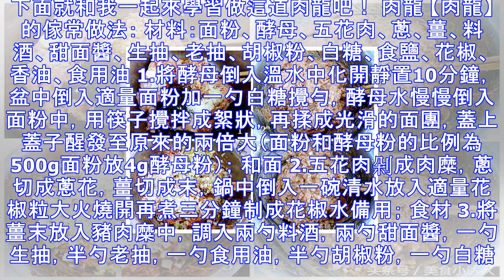比包子花卷都好吃，不用包，一卷一蒸成美味，一個人能吃一大條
肉龍 前段時間回老傢住瞭一星期，吃瞭幾天媽媽做的飯，回來後自己變的越發懶瞭，凈想著做些簡單又美味的飯食。今天我做瞭前幾天剛和媽媽學的一道面食——肉龍，比包子花卷都好吃，不用包，一卷一蒸成美味，做起來簡單又省事。 肉龍 肉龍又被稱為懶龍，是老北京的一道傳統小吃，因其味道鮮美，做法簡單而深受人們喜愛。肉龍是由發好的面團搟成薄餅，均勻的抹上一層醬香肉餡，卷起來上鍋蒸熟再切成小塊來食用，醬香四溢的肉龍搭配上一碗清新小米粥便是一頓元氣滿滿的早餐。小時候媽媽經常做這道面食，一頓我能吃上一大條，百吃不厭啊！ 肉龍 在這裡我將這道肉龍的做法分享給大傢，希望能幫助到同樣喜歡這道面食的朋友。本人非專業廚師，如有哪...